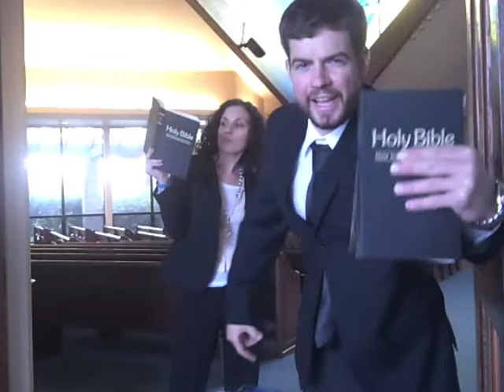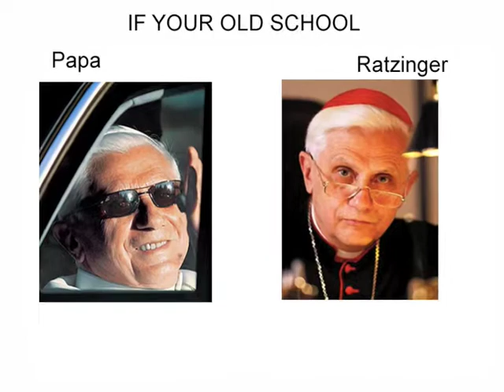UCSD Newman Center Digital Short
Laughter and Love.